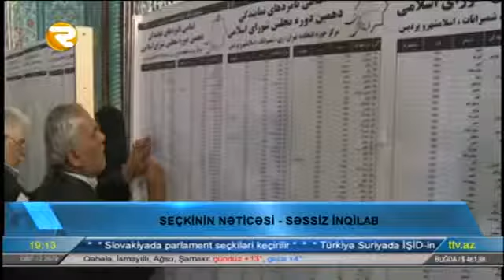Həftəlik 05 03 2016 Region TV